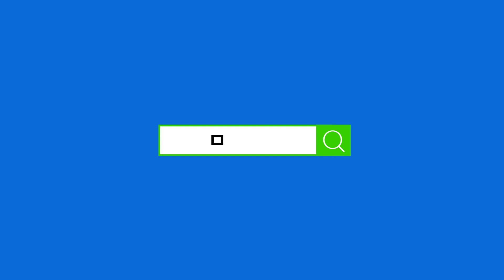2019 청정대기 국제포럼에 당신을 초대합니다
미세먼지, 친환경 에너지, 기후변화  등이 이슈화되고 있는 지금!

국내외 전문가들을 모셔 대기환경 정책과 기술을 논의하는 장을

시민 여러분도 참여하셔서 함께 방안을 논의해주세요.

2019년 9월 19일~ 20일 청정대기 국제포럼에서 만나요~!